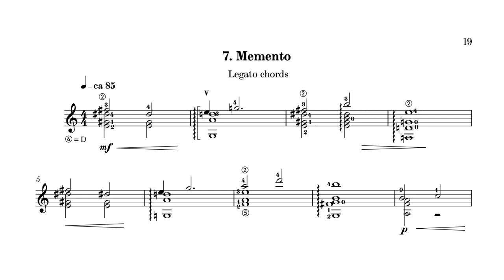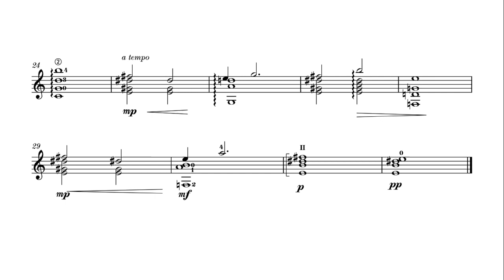José Mora-Jiménez - Study No.7 for Guitar "Memento"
Study No.7 for Guitar "Memento"

Performed by Manuel Duran